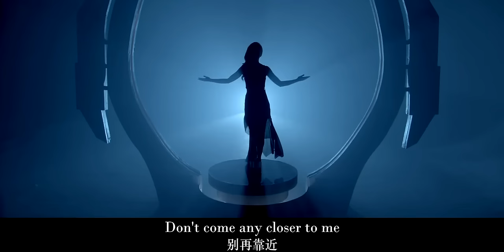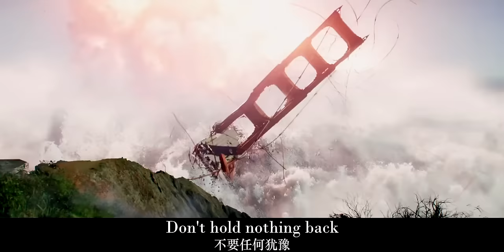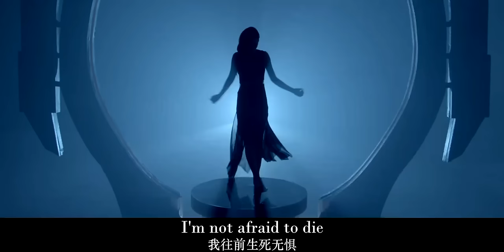[MV] Jane Zhang ft. Big Sean "Terminator Genisys" (OST) Fighting Shadows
"Fighting Shadows" Theme Song of Terminator Genisys
張靚穎《終結者/未來戰士/魔鬼終結者5》全球片尾主題曲

Lyrics Written by: Eric Dawkins and Jane Zhang
Rap Feature Written by: Big Sean
Composed by: King Logan

No more running
We are on the edge
Of where could be the end
Don't come any closer to me
I guarantee you
That's not what you want
I'm sure you thought
That I would just lay down
But you were wrong
Give me all you got
Don't hold nothing back
Promise you you're gonna need it
Take your best shot
I'll just give it back
I'm on the winning side
We won't be defeated
Wo Oh Oh Oh Oh
I'm not afraid to die
Cause life is a battle
But fighting me it'll be like fighting shadows
No Surrender
I know how this ends
I've been there
And it doesn't look good for you

[Big Sean:
Okay. It's all about survival.
I'm doing whatever's liable
To spend a day and a night with me, probably could write a novel
I'm going through hell and back, so every room got a Bible
My enemies and my rivals is probably within a mile
I'm ready
They want me to lay down or stay down but that ain't my fate now
I'm a hundred percent if you're testing my faith
That I'm from a city where war is a playground
I've been living right and wrong
Honestly, it's just so much to say
But only God can judge me
If I die today, it's Judgement Day.
Straight up]

Production Coodiators: Michael Feng, Cheryl Banks, Rick (Big Rick) Frazier, Craig Williams
Produced by: King Logan for Royal Court Music/ Side by Side/ J- Vu Entertainment
Arranged by- King Logan, Eric Dawkins, and Jane Zhang
Vocal production - Jim Benz